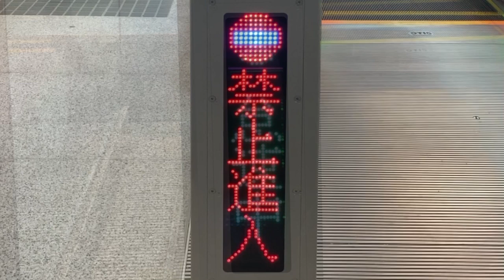OTIS 電扶梯(エスカレーター) LED顯示器(LED電光掲示板) 台中捷運(台中MRT) 文華高中站(文華高中駅)